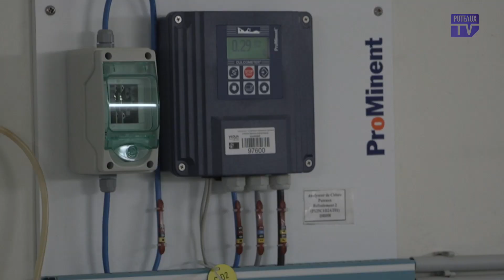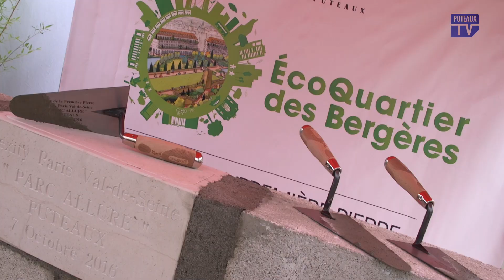L' éco-quartier des bergères fait sa rentrée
Retrouvez en vidéo l'inauguration de la station de pompage de Puteaux et des poses des premières pierres du parc allure et de la couverture de la RD 913.